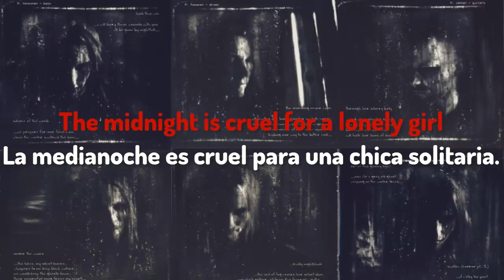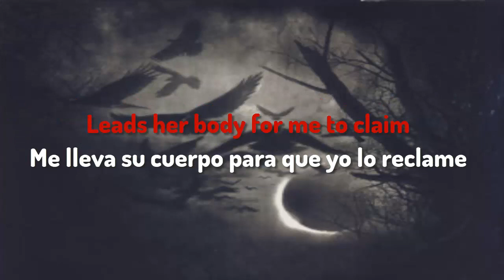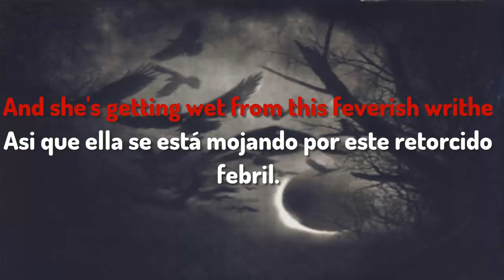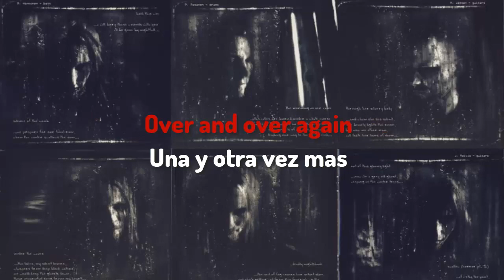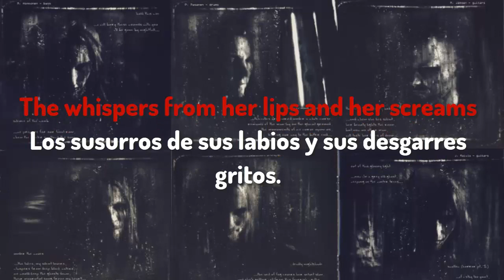Swallow The Sun - Deadly Nightshade 🎵 (lyrics Spanish / English) 🎵 #2003 Travelling Through Time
Swallow the Sun is a Finnish death-doom band founded in 2000 by Juha Raivio. Their death-doom style emphasizes melody and atmosphere, and occasionally steps into gothic and black metal territory. They have released eight full-length albums, one triple album, one EP, one demo, and seven singles.